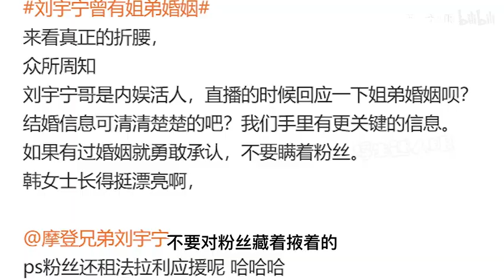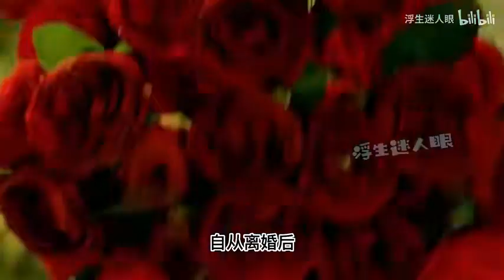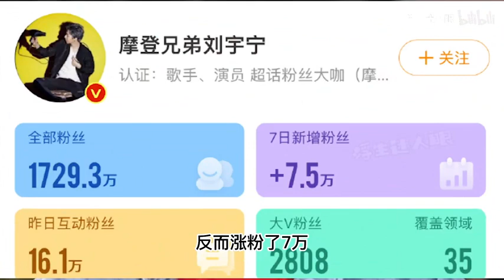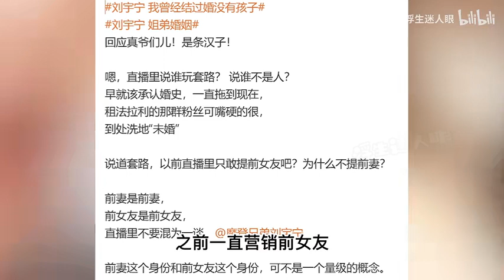刘宇宁红着眼回复结婚传闻，并不停道歉恳求网友别去伤害她，字字显示大格局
刘宇宁红着眼回复结婚传闻，并不停道歉恳求网友别去伤害她，字字显示大格